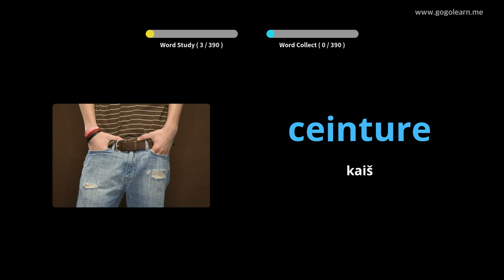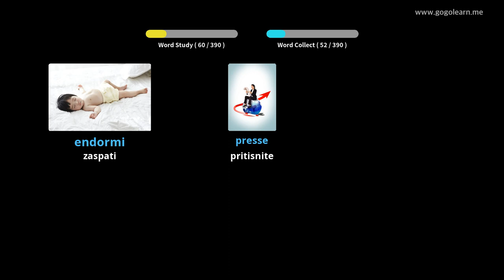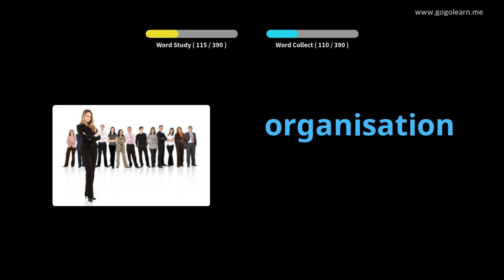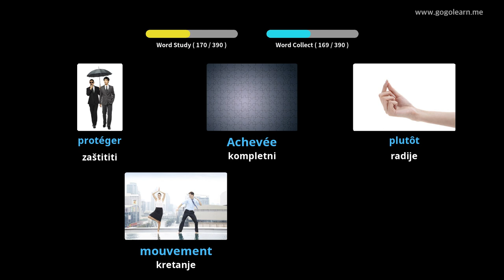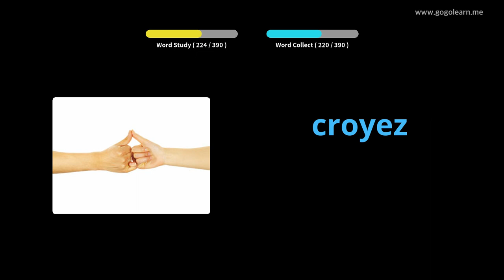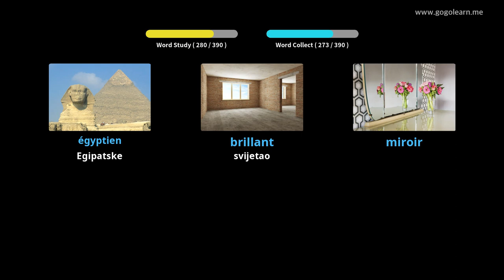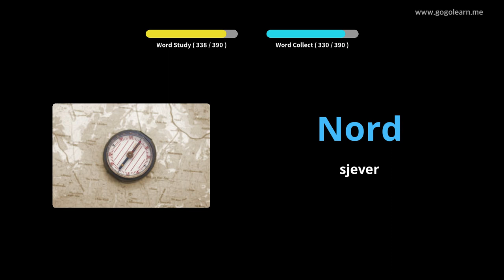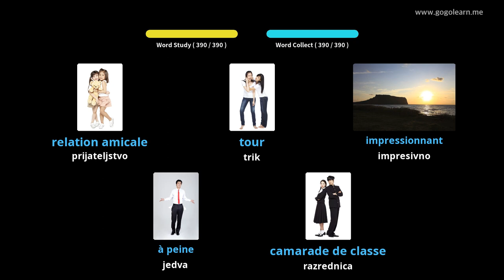Učite Uz Francuski Slike | Francuski Vokabular Srednja škola 2 | Golearn